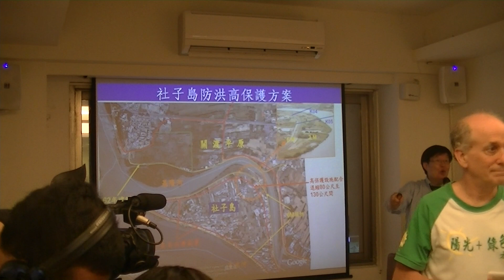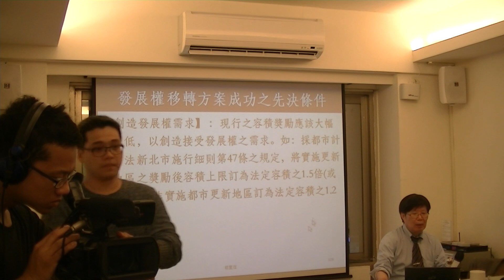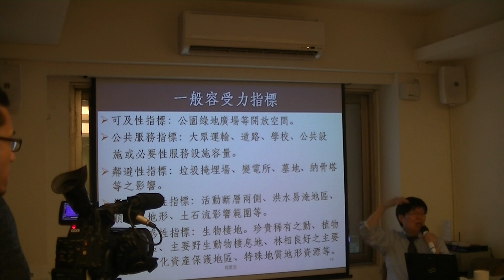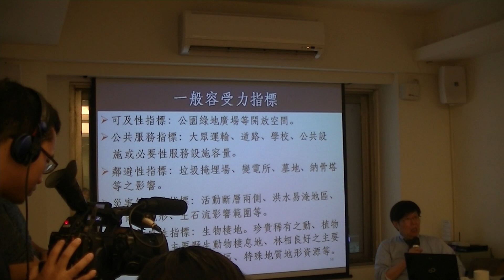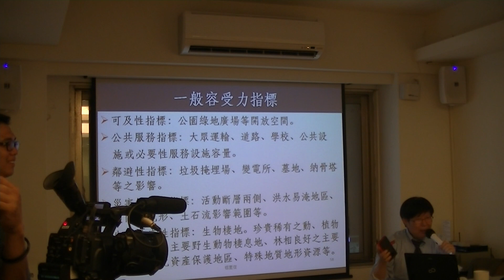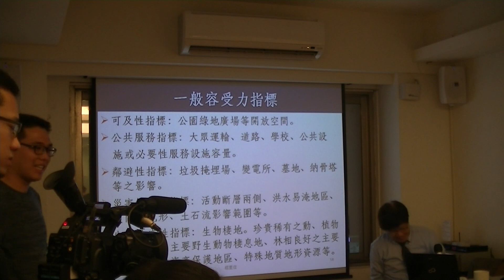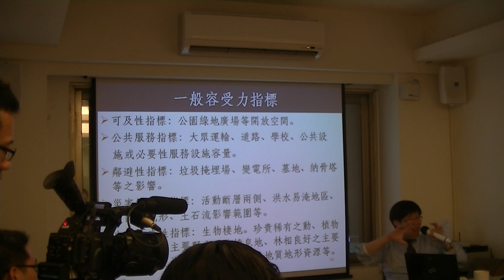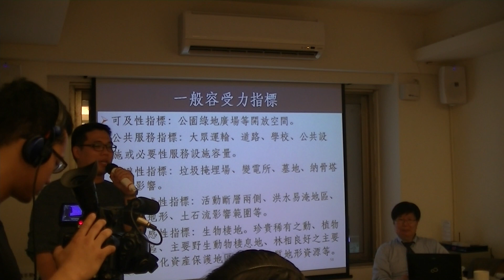【蠻野講堂】楊重信 教授 台灣土地使用分區管制之問題與對策-3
蠻野講堂 「土地，從來不屬於」系列演講

白人要向印第安人買土地，西雅圖酋長發出深沉的宣言：穹蒼與土地的溫馨怎麼能夠買賣？
當台灣最大的慈善事業機構--慈濟，購入保護區、農地變更地目為中高密度使用；
當各地方政府以發展經濟為由，徵收農地、私地開發蚊子科學園區、工業區；
當蘭陽平原靜謐的農田景觀，被種出一間間農舍，影響視野，破壞天際線；
當台灣農田一吋吋一畝畝為不透水的水泥所取代，能不警覺! 能不阻止嗎?
讓我們重新審視對待土地的態度，如同吳晟老師的詩所敘：

土地，從來不屬於
你，不屬於我，不屬於
任何人，只是暫時借用
供養生命所需